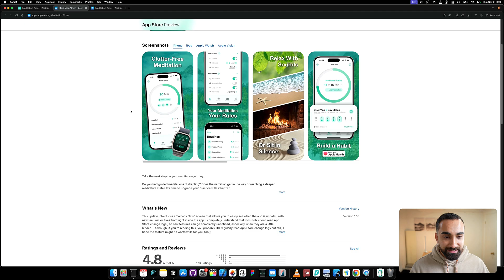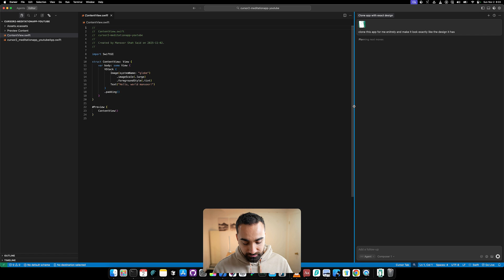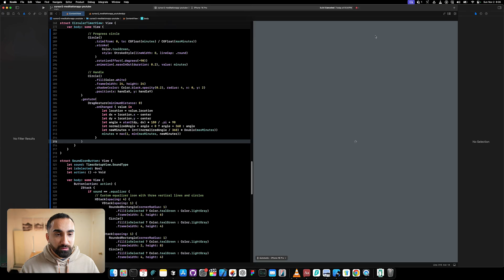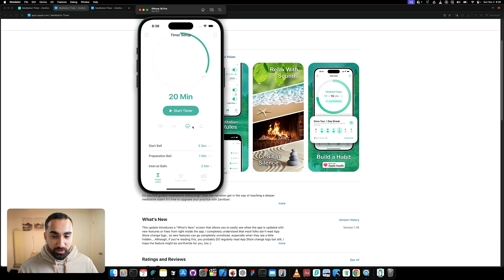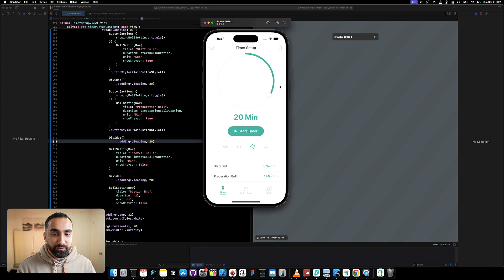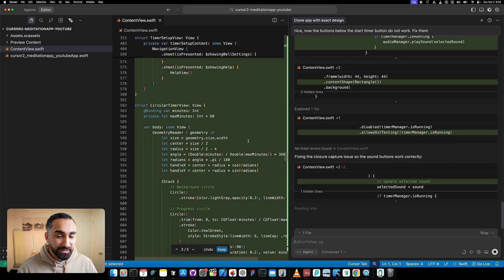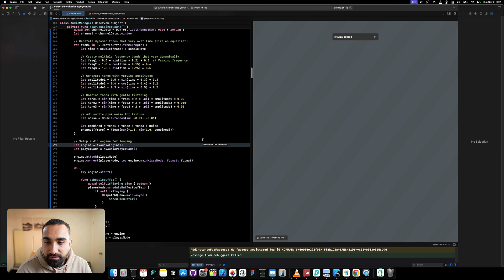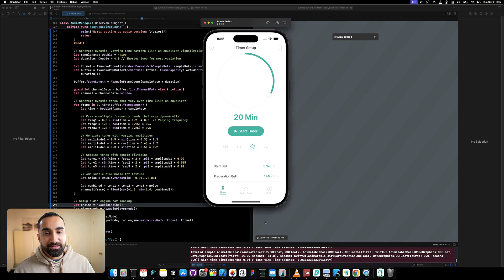Cursor 2.0 is INCREDIBLE - Code iOS Apps Instantly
We are using Cursor 2.0 to build profitable iOS apps from the App store. By using composer 1, we can speed up the development of code much much faster than other AI models like ChatGPT Codex or even Claude Sonnet 4.5. We can get a mobile app created in a matter of minutes with Cursor's AI agents.

0:00 – Intro: Building iOS App with Cursor 2.0
0:47 – Starting a New iOS Project in Xcode
1:00 – Importing Project into Cursor 2.0
1:11 – App Images & Designs: Screenshot & Preparation
1:29 – Sending Design and Prompt to Cursor
2:00 – Composer 1: Fast Coding Begins
2:37 – Reviewing Generated Code & Initial Build Attempt
2:53 – Debugging Build Errors & Error Fixing
3:29 – Xcode Preview & Initial Design Output
4:11 – Ensuring Button Actions Work (Adding Functionality)
5:27 – Adding Timer and Audio Features
7:00 – UI Issues & Fixing Timer Placement
8:01 – Implementing and Testing Sound Effects
9:11 – Reviewing Final App Features
10:29 – Reflecting on AI Coding, Improvements & Next Steps
11:11 – Conclusion